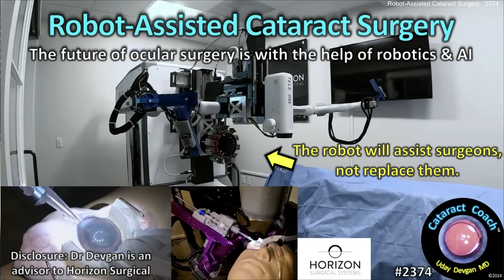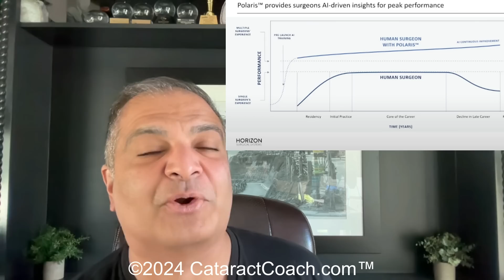CataractCoach™ 2374: Robot-Assisted Cataract Surgery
Robot-assisted cataract surgery is currently in development with major advances already made. These new machines will assist surgeons, not replace them and will help us provide a higher level of precision and safety to our patients. Think of it as still you as the surgeon, but a better version of you with faster reaction times, a higher degree of accuracy, more efficiency, and a lower risk of surgical complications. This video will tell you more about the work at Horizon Surgical Systems where this robot is in development.